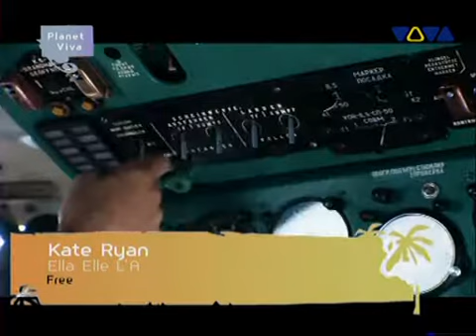Kate Ryan - Ella Elle 'la (VIVA Polska)